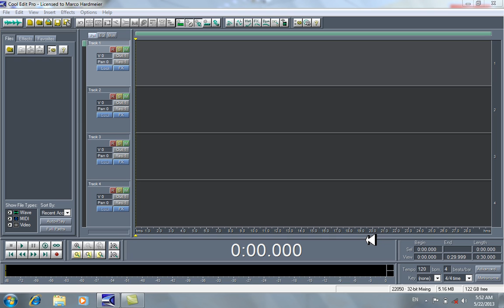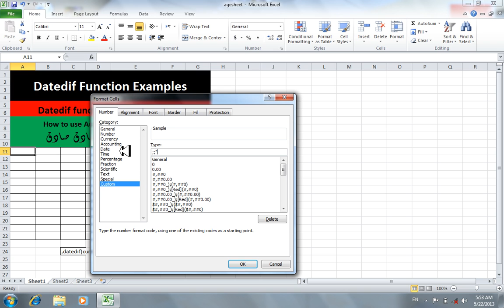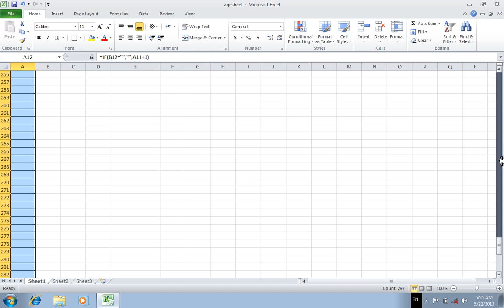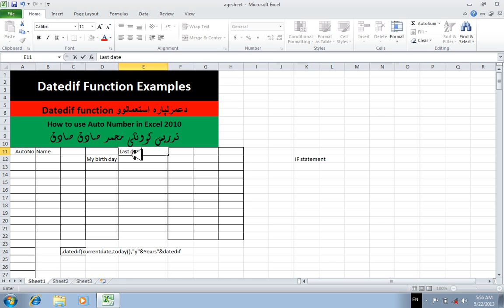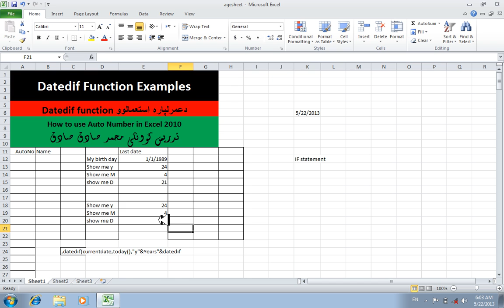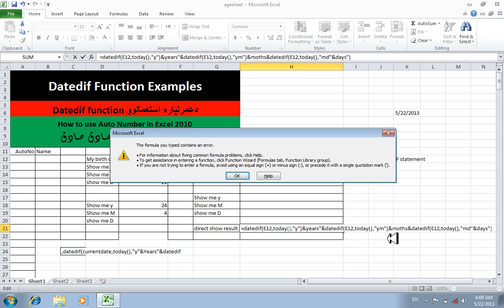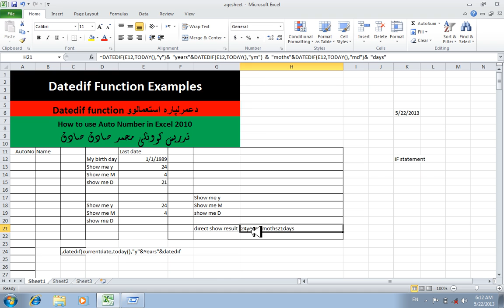ms excel 2010 pashto learning part 5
Recorded by ustad Mohammad Sadiq "Sadiqi"